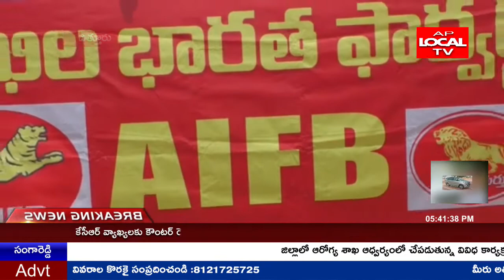శ్రీకాళహస్తి పట్టణంలోని ఆర్టీసీ సర్కీల్ వద్ద ఉన్న ఆటో స్టాండ్ జిలాని భాష ఆధ్వర్యంలో యూనిఫాం పంపిణీ